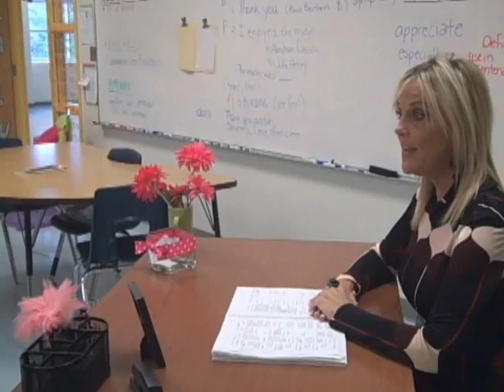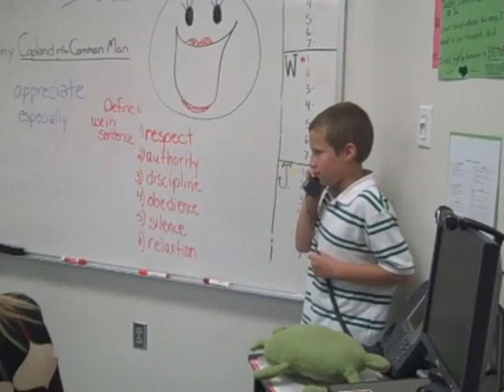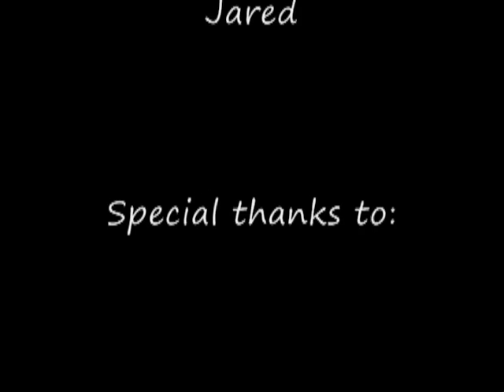Germo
How important is handwashing? Watch this video by Mrs. Jacobson's 5th grade class at Jack C. Binion Elementary to find out!